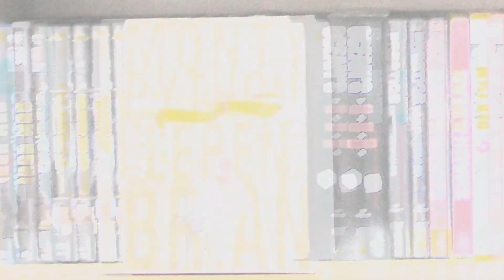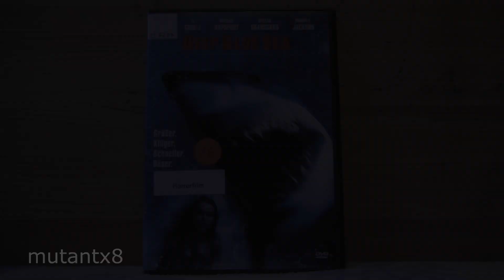DEEP BLUE SEA (Einzel DVD) Kritik Review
Ein paar Überlebende, eine sinkende Forschungseinrichtung und drei gefräßige Haie! Das wird ein Spaß! Oder?
Nächstes Mal begeben wir uns zurück in trockene, doch sicher sind wir dort auch nicht.
Übrigends: für kurze Zeit wird es jetzt 2mal die Woche eine Kritik geben, wahrscheinlich immer noch Mittwochs.